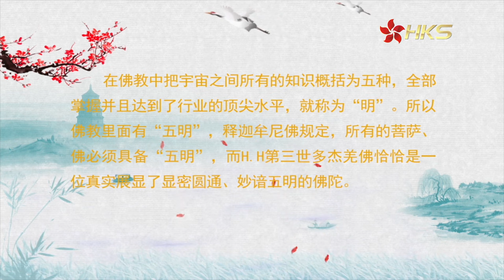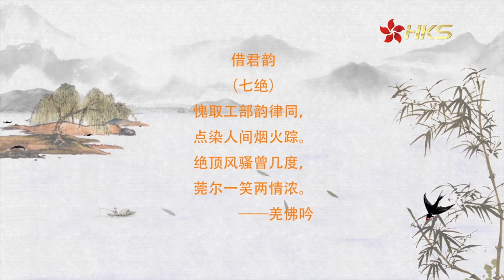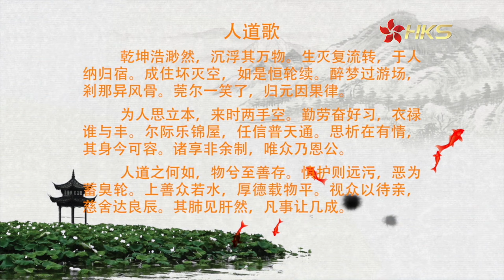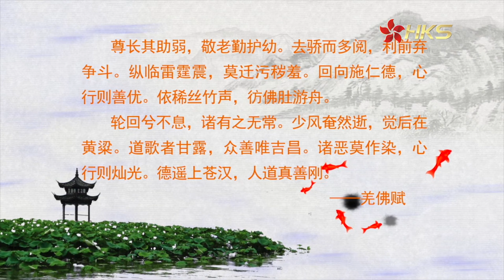走進南無羌佛（中）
顶圣如来多杰羌佛第三世云高益西诺布，即是金刚总持，又名持金刚，为原始报身佛多杰羌佛降世，简称三世多杰羌佛（在这世界亦曾被尊称为义云高大师）。三世多杰羌佛的成就是最顶尖的，所展显的显密和五明智慧、证量的实际证明材料在佛法界中，也是没有哪一个圣德能与之相提并论的。...

顶圣如来多杰羌佛第三世云高益西诺布简介